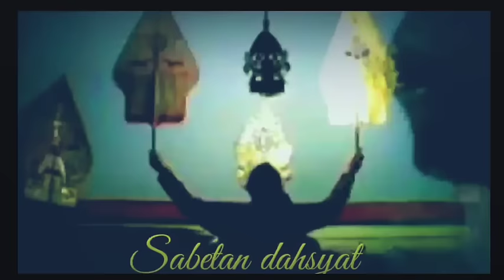DERRR GAYENG pagelaran wayang kulit ki seno nugroho full